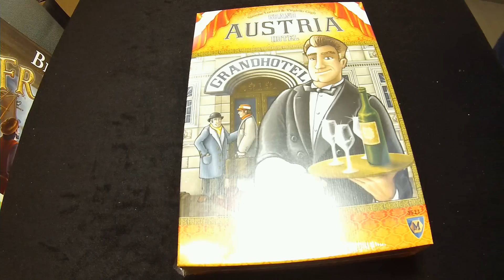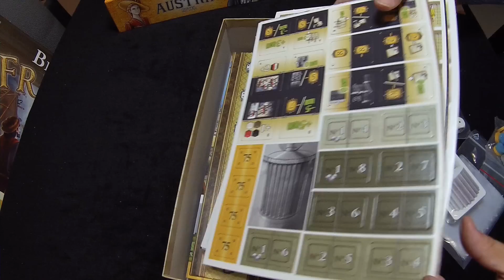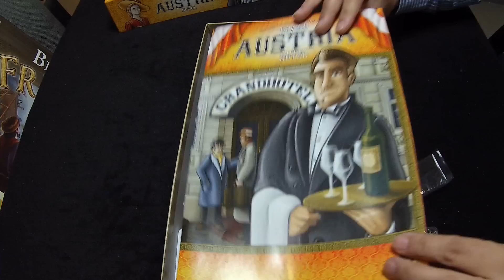Grand Austria Hotel (Unboxing) LKLK